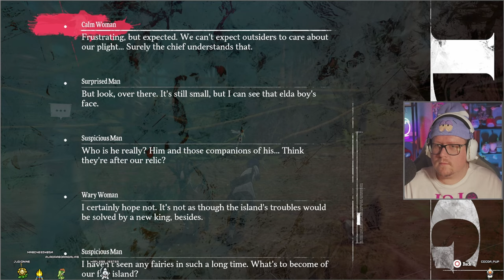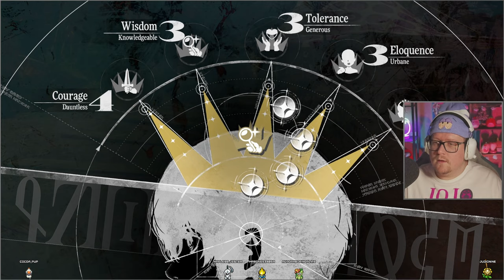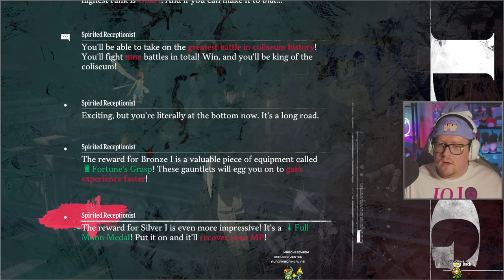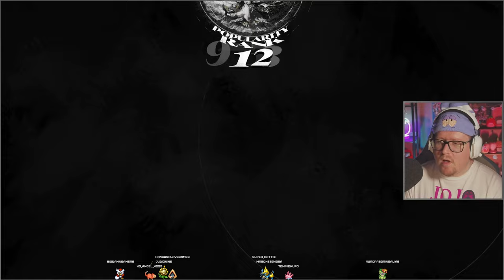DUNGEONS & DRAGONS | Metaphor: ReFantazio (VOD - Day 6)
ANOTHER PARTY MEMBER?? What those eyes do?